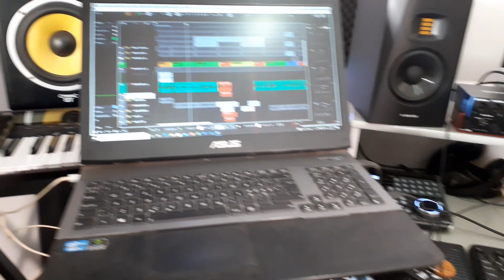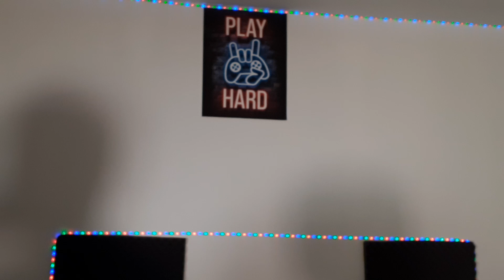semester Avenue live with Singhateh and Tara at the Studio